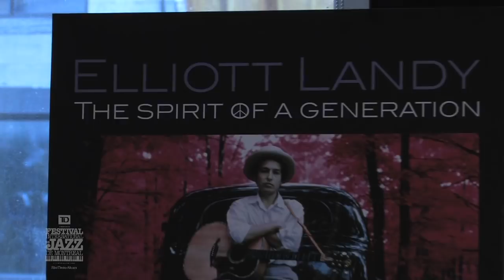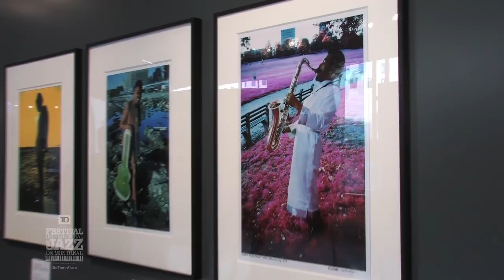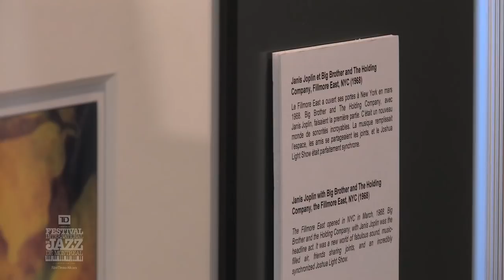Elliott Landy / The Spirit of a Generation - Galerie Lounge TD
Le photographe Elliott Landy nous a parlé de sa démarche artistique lors du vernissage de sa première expo montréalaise, The Spirit of a Generation, présentée à la Galerie Lounge TD de la Maison du Festival. / American photographer Elliott Landy discussed his artistic vision and method at the vernissage of his first Montréal exhibition, The Spirit of a Generation. Some of his best work will be hanging at Galerie Lounge TD until Christmas.